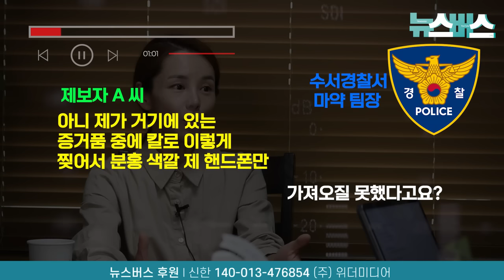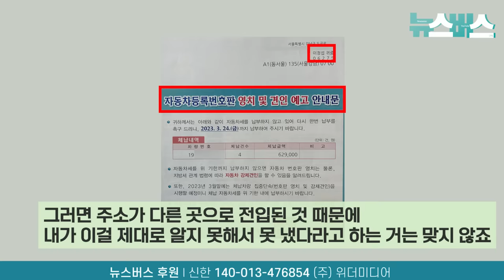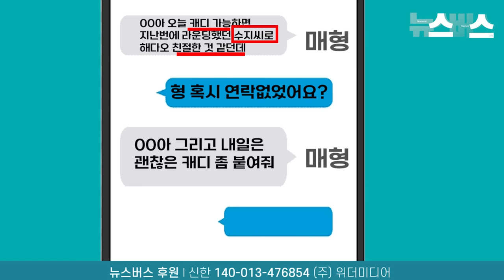【뉴스버스】이정섭 검사 '처남댁 강미정' 씨 "두렵지만 알리고 싶었습니다" 얼굴 공개까지 하면서 폭로 왜 인터뷰 통합본